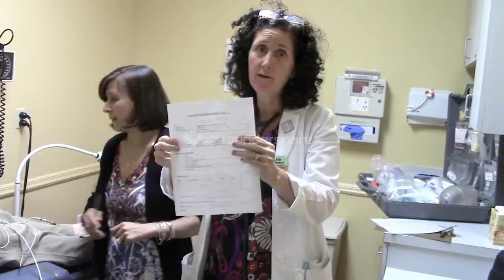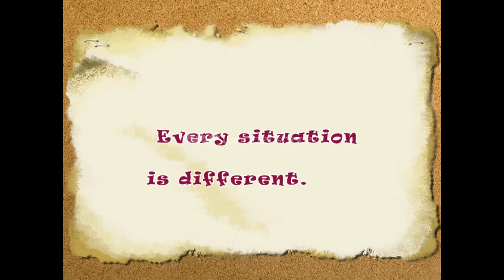CVIM Emergency Preparedness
Emergencies don't just occur in the emergency room.  At Community Volunteers in Medicine we practice regularly emergency drills to ensure our volunteer providers are prepared for whatever comes their way.